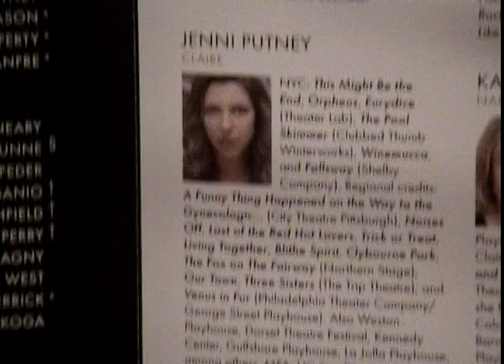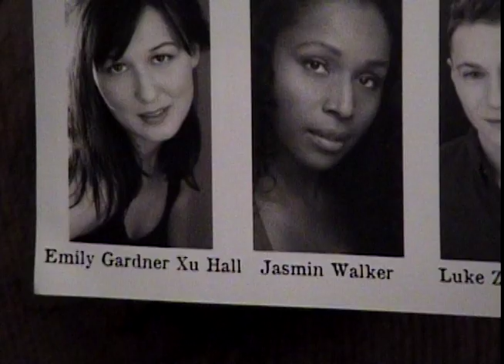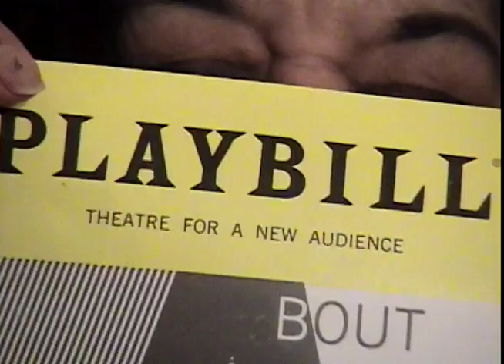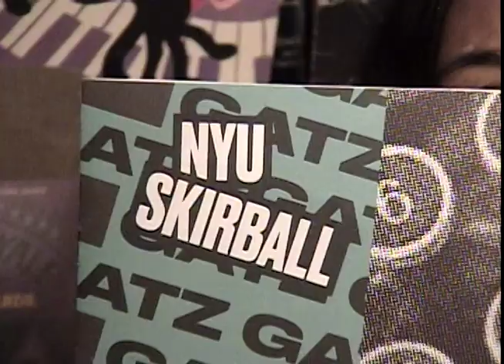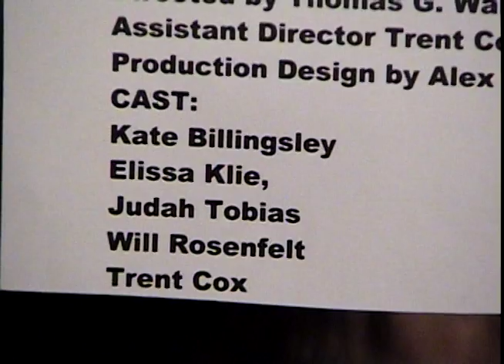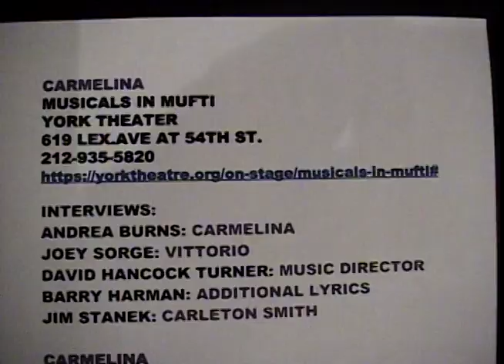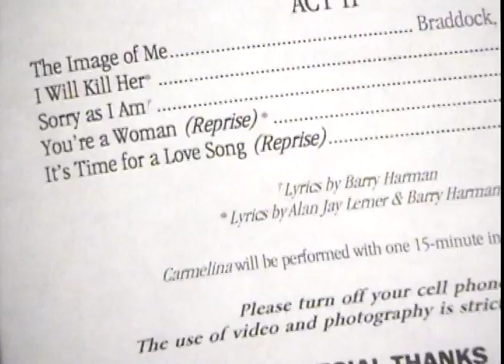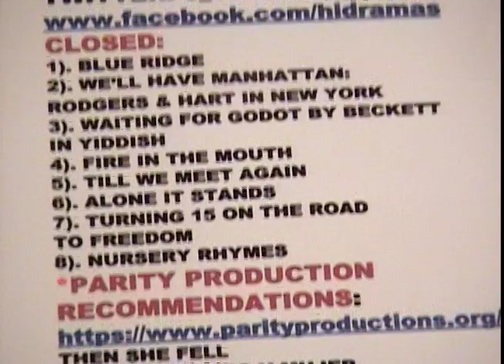HI! DRAMA Feb.2,2019 show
Next show is on Saturday Feb.2nd from 1:30-2:00pm on
Spectrum Ch.56, RCN Ch. (Click on MNN#2)
Reviews:
1). Trick or Treat (59E59 Theaters) reviewed by
Drew Gilchrist and Eva Heinemann
2). On Blueberry Hill (59E59 Theaters) reviewed by
Bina Sharif and Eva Heinemann
3). Wickedest Woman reviewed by
Leslie DiLeo and Eva Heinemann
4). About Alice (TFANA)reviewed by Mark Savitt
5). Gatz (Elevator Repair Service) reviewed by
 Eva Heinemann and Bina Sharif
6). Barefoot reviewed by Jake Goldbas
7). Odd Day Rain (TADA!) reviewed by Eva Heinemann
8). Eco Village reviewed by Jake Goldbas

Carmelina (Musicals In Mufti) Opening Night Interviews:
1). Andrea Burns: Carmelina
2). Joey Sorge: Vittorio
3). David Hancock Turner: Music Director
4). Barry Harman: Additional Lyrics
5). Jim Stanek: Carleton Smith

9). Brief review of Anne of Green Gables (Royal Family Productions)

Listings, Mentioned:
Scott Siegel at 54 Below, Richard Skipper Celebrates at Laurie Beechman, Encore's Call Me Madam, Break A Leg's The King's Face, The League Of Professional Theatre Women  Free
Oral History Project Lynn Nottage /Elisabeth Vincentelli, The Clive Barnes Awards, 92nd St. Y,
Paper Mill Playhouse: My Very Own British Invasion, Between The Threads (HERE)